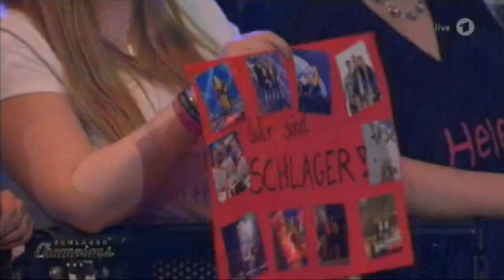Jürgen Drews, Ross Antony, Ben Zucker & Florian Silbereisen - Ein Bett im Kornfeld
Schlagerchampions Das große Fest der Besten 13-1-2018